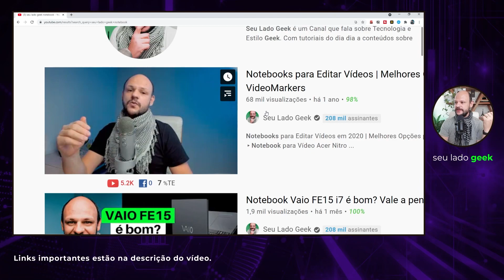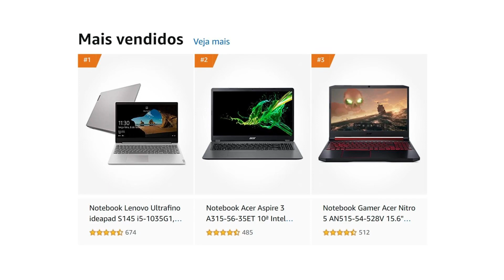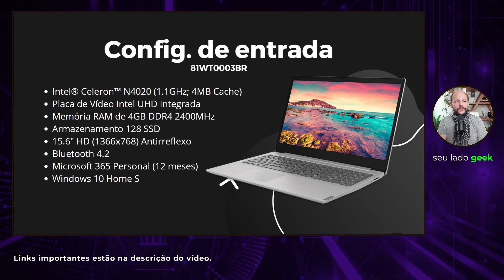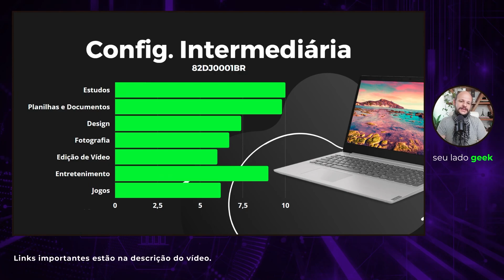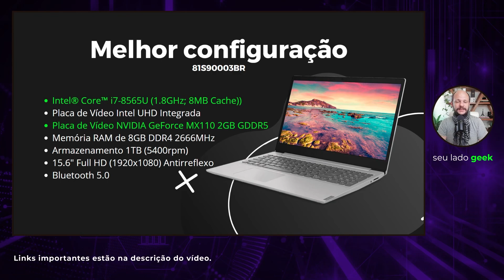Notebook LeNovo IdeaPad S145 / O bom e barato que todo mundo compra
Será que vale a pena comprar um Notebook LeNovo IdeaPad S145? Qual modelo escolher e para que este Notebook é recomendado. É um bom custo benefício.

👉 Melhor 81S90003BR
👉 Intermediário - 82DJ0001BR
👉 Entrada - 81WT0003BR

🔻🔻 Melhores Ofertas 🔻🔻
📱 TOP CELULARES no BRASIL e SEM TAXA
👉 Xiaomi Redmi Note 9s
🔥 Ofertas de Notebooks
👉 Alexa Echo Amazon

Nota de Transparência: Comprando pelos links aqui indicados, você não paga nada a mais por isso. O site parceiro pode nos repassar uma pequena comissão. Isso ajuda mantermos financeiramente nosso canal e manter nossos conteúdos sobre produtos.